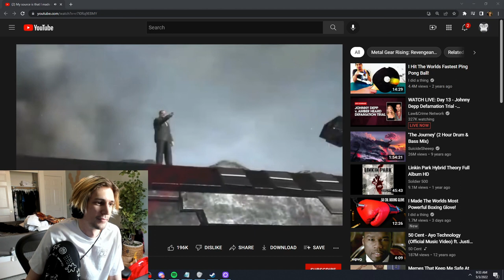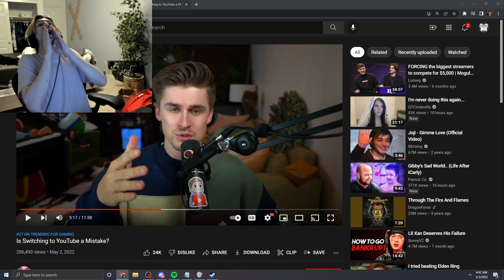AMBER HEARD'S LAWYER 🥵 - IL MEGLIO DI TWITCH!!!